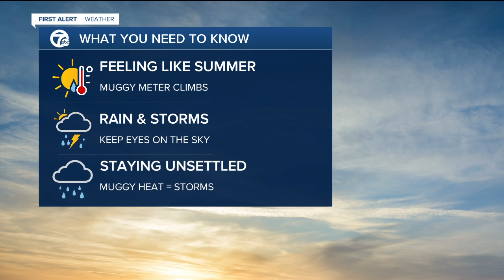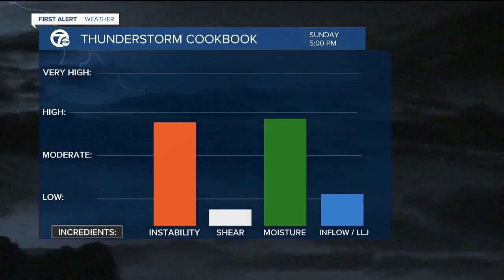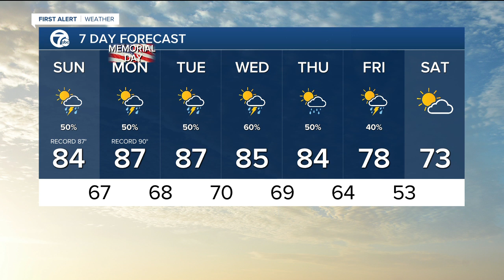Memorial Day warm up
Feeling like Summer this weekend but the chances for storms return. 7 First Alert meteorologist Mike Taylor has the latest.